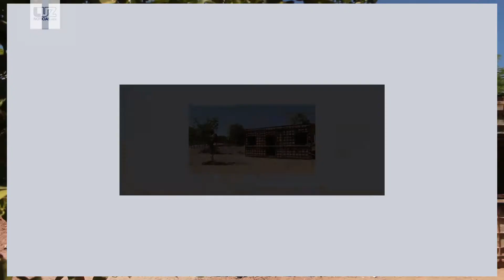Gobierno de Sinaloa construye vivienda monolítica para desplazados e indígenas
El Gobernador Quirino Ordaz Coppel da banderazo para la construcción de 200 acciones de vivienda en el municipio de Choix.